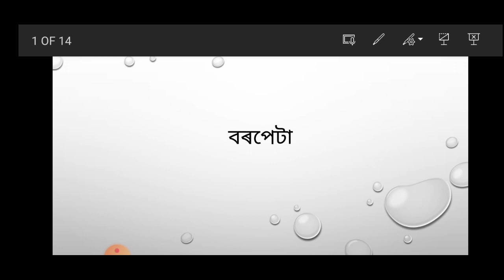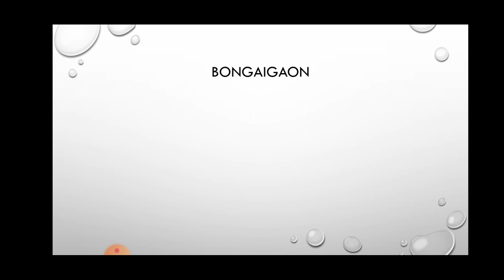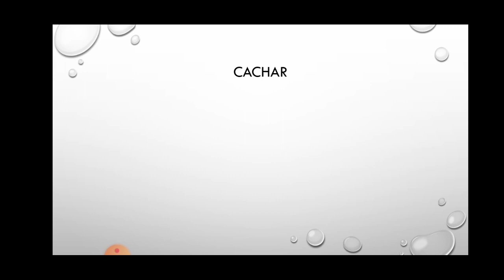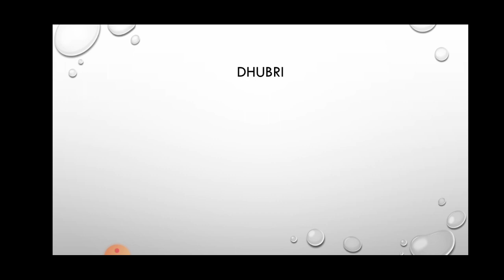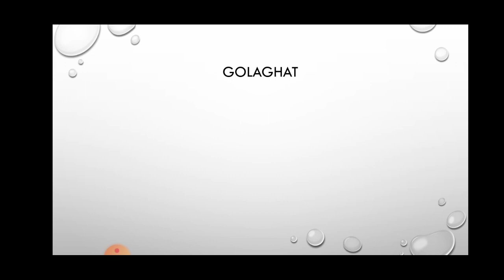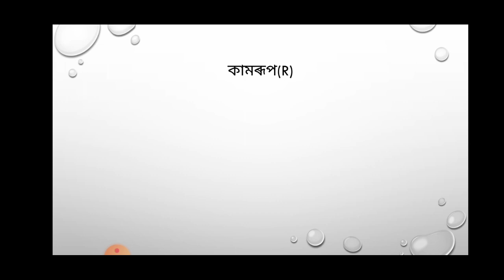সম্পূৰ্ণ cut-off বিশ্লেষণ সকলোবোৰ জিলাৰ||Assam TET Merit List